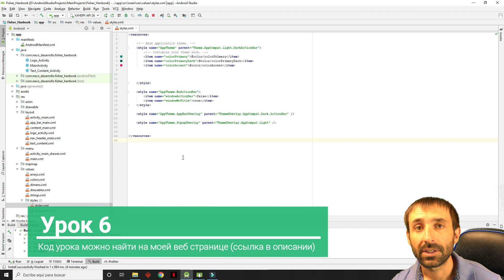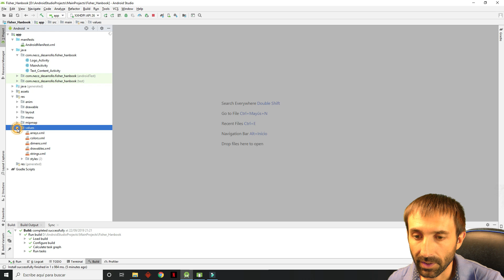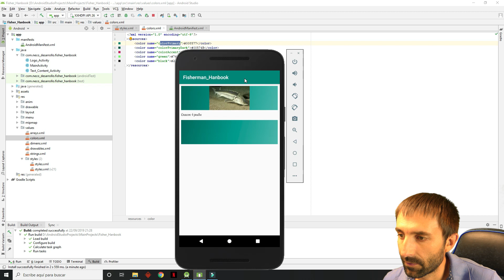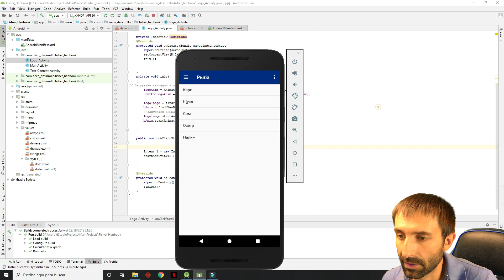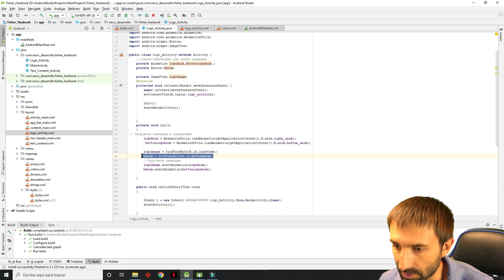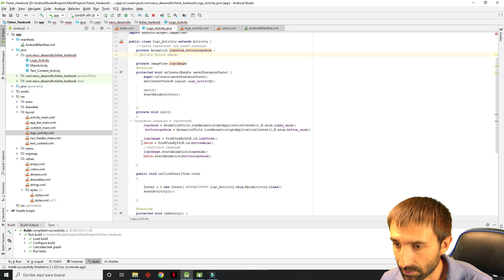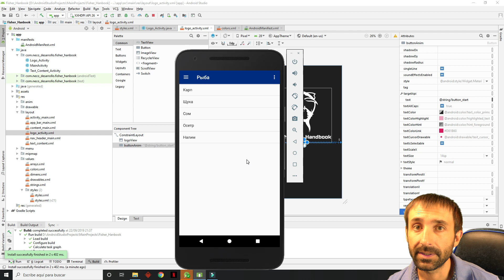Разработка Android приложений/Урок 6/Внешний вид приложения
Разработка Android приложений/Внешний вид приложения/Урок 6
В этой серии видео будем учится улучшать внешний вид приложения.
В этой части учимся изменять стиль приложения, и добавляем авто переход на главный экран.
Уроки по Android можно найти на моей веб странице.